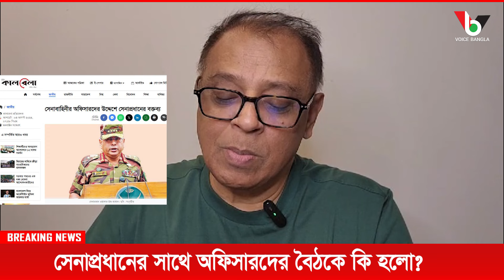সেনাপ্রধানের সাথে অফিসারদের বৈঠকে কি হলো? I Mostofa Feroz I Voice Bangla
সেনাপ্রধানের সাথে অফিসারদের বৈঠকে কি হলো?

*** ANTI-PIRACY WARNING ***